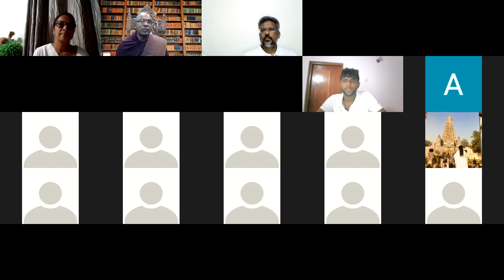Zoom අභිධර්මය පන්තිය 61 - Ven. Thapowanaye Rathana Thero